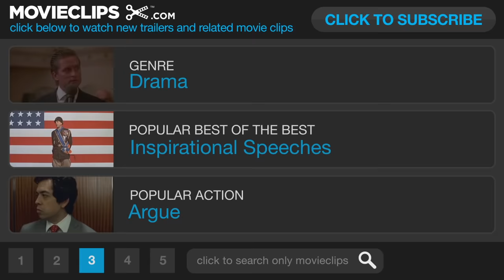My Name Is Khan (2010) Official Trailer #1 - Drama Movie HD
An Indian Muslim man with Asperger's syndrome takes a challenge to speak to the President seriously, and embarks on a cross-country journey.

Cast:

Director:
Karan Johar

Producer:
Prashant Shah
Pravin Khairnar
Sumit Chawla
Hiroo Johar
Shamiraah Nambiar
Gauri Khan

Writer:
Niranjan Iyengar
Shibani Bathija
Shibani Bathija

Editor:
Deepa Bhatia

Cinematographer:
Ravi K. Chandran

Composer:
Shankar Mahadevan
Loy Mendonsa
Ehsaan Noorani